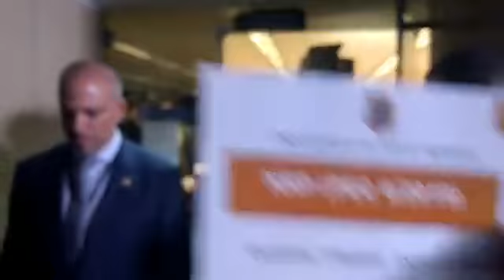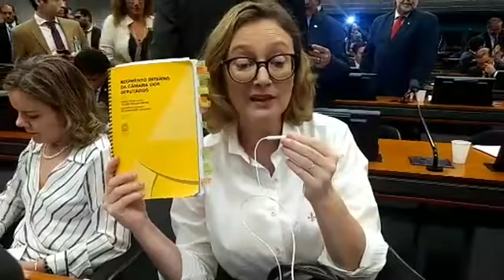DIGA NÃO À VOTAÇÃO DA REFORMA DA PREVIDÊNCIA...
PT na Câmara...
DIGA NÃO À VOTAÇÃO DA REFORMA DA PREVIDÊNCIA Votação do relatório da Reforma da Previdência na Comissão de Constituição e Justiça da Câmara dos Deputados. Deputados da Bancada do PT na Câmara na resistência contra a votação do relatório que acaba com as aposentadorias no País.

Publicado face: 17/04/2019